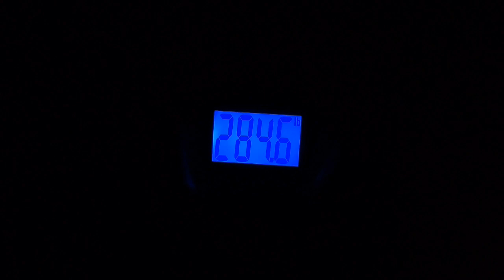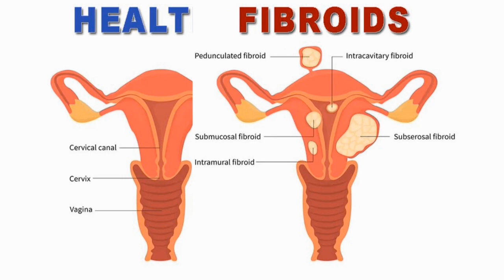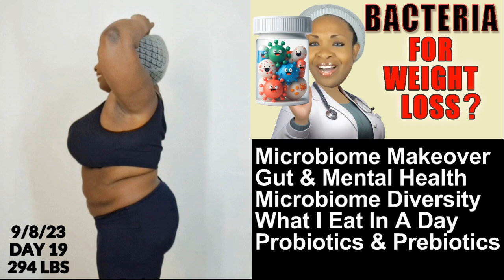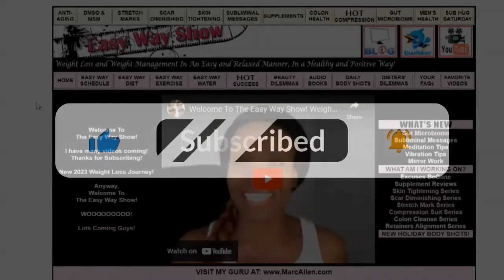Before and After Weight Loss Journey Day 32 Impatient Dieter Microbiome Makeover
30 Day Before and After Weight Loss Journey to lose weight and burn belly fat fast!

Chapters:
0:00 Intro ImpatientDieter's Microbiome Makeover 30 Day Before and After Weight Loss
0:11 Day 1 - Microbiome Weight Loss Journey
0:39 Day 30 - September 21 Weigh-In
0:49 Day 1 and Day 30 Weight Loss Body Shot Comparison
1:16 30 Day Weight Loss Recap - Week 1 Baseline Videos
1:49 Week 2 Fibroid Awareness (Hell Week - No Body Shots)
2:15 Week 3 Microbiome Makeover Overview
2:43 Week 4 Easy Exercise Regimen For Weight Loss
3:07 One Month Closer To Weight Loss Goal
3:29 Thank You & Please Subscribe

Credits:
Emojis from Pngmart
Images Generated by Bing.com AI Image Creator